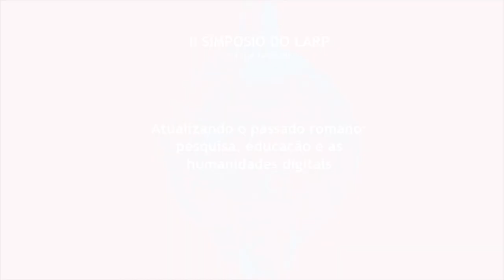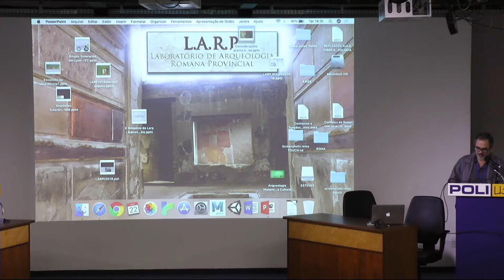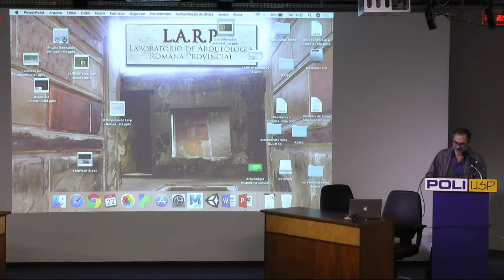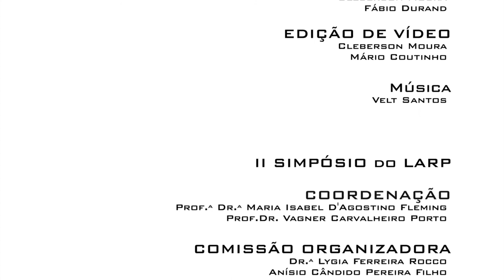Antiguidade Tardia e Islamização da Paisagem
PALESTRA: "Antiguidade Tardia e Islamização da Paisagem"

PALESTRANTE: Lygia Ferreira Rocco (Pesquisadora Associada do LARP-MAE/USP)

Lida por: Vagner Carvalheiro Porto
DATA: 22/05/18

RESUMO: Os estudos sobre a Idade Média são na maioria das vezes analisados a partir da história do cristianismo, o Islã é considerado um estudo à parte, e por vezes responsabilizado como sendo um dos causadores do fechamento da Europa em si mesma. A arqueologia islâmica coloca novas questões para o estudo desse período a partir de uma história que não foi contada, mas que está presente na Idade Média em vários aspectos, inclusive em sua cultura material, em seus artefatos. Se a arqueologia medieval é uma disciplina nova, o interesse por uma arqueologia islâmica também, pois surgiu no final do século XIX. As evidências arqueológicas fornecem informações que questionam o que foi considerado até o momento a respeito das relações entre muçulmanos e cristãos durante a Idade Média e abre novas perspectivas para uma história que foi deixada de lado. Esta apresentação visa introduzir o caso de Tiberíades, Israel, no contexto da islamização da paisagem.

Comissão Organizadora
Paula Ferreira